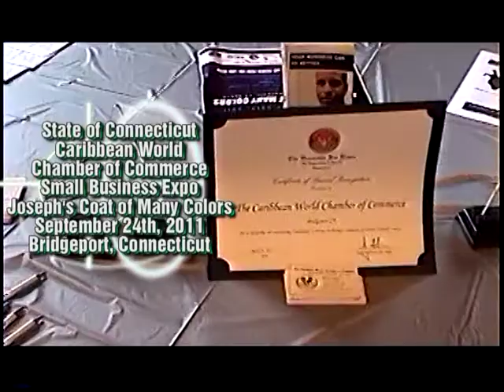"CWCOC Small Business Expo" - done on behalf of The Caribbean World Chamber of Commerce: